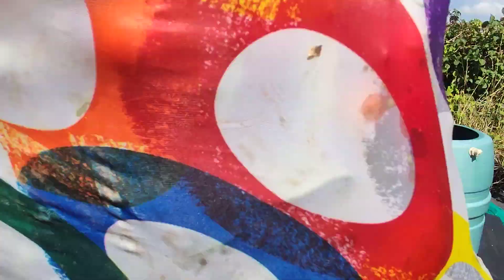organic gardening lots of vegetables